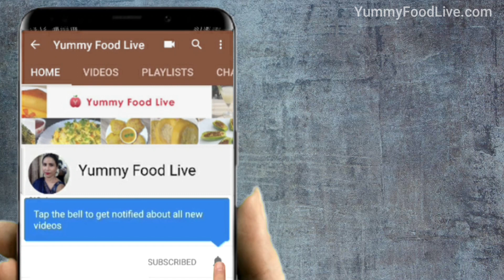Honey Chilli Potato | No Maida | No Corn Flour | Restaurant Style | Party Snacks | Starter Recipe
Honey Chilli Potato | No Maida  | No Corn Flour | Restaurant Style | Party Snacks | Starter Recipe | How to make Honey Chilli Potato | Aloo ke snacks | aloo ka naya recipe |

आज बनाते है हनी चिली पोटैटो वो भी बिना चैयनीज ससे  के | एक दम मजेदार और चटपटा |

Ingredients :
Garlic - 1Tsp
Ginger - 1 Tsp
Green Chilli - 5-6 pieces
Sesame Seed (Til) - 1 Tsp